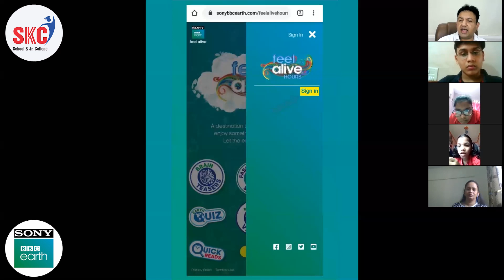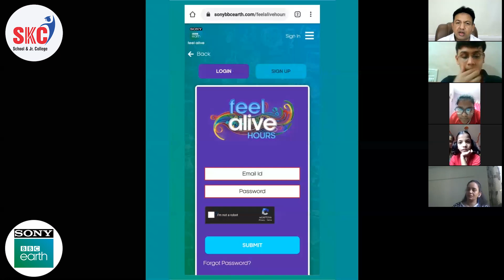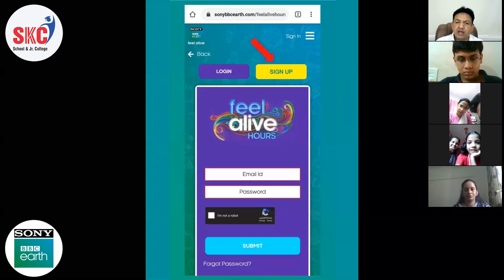Exclusive & Amazing platform on Science, Nature & Adventures available to SKCian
Follow our Passion